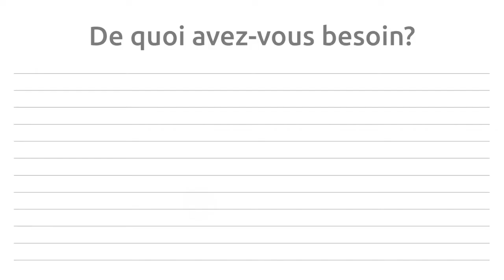Ne plus jamais nettoyer votre bac à peinture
Rien n'est plus embêtant que de devoir nettoyer son bac à peinture après chaque utilisation. Mais c’est du passé. Découvrez notre astuce dans cette vidéo !